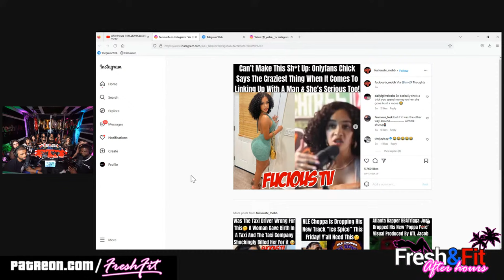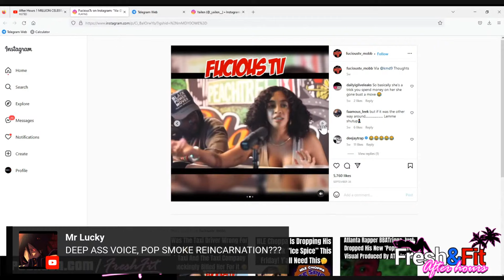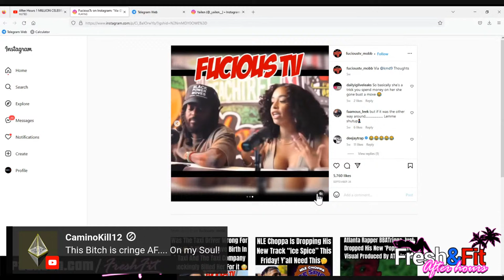Is S*x Negotiable Between Men & Women? 1M Sub Podcast!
🎧Listen To The Podcast On The GO HERE🎧

Ladies To Be On The Show, DM...

⏲️ TIME STAMPS ⏲️
0:00 : Intro
4:00 : The ladies' Intro
12:50 : 1 thing he did wrong & 1 thing you did wrong
14:40 : Superchats!
15:30 : Why do women cockblock each other at the clubs?
24:50 : Superchats!
25:20 : Advice on a guy whose girlfriend won’t have S3X with him
38:50 : Fresh & Myron’s opinion on this situation
43:40 : The ladies disagree😬
46:00 : Do not change for your girl, stay attractive
48:25 : Dream world scenario
52:00 : Another dream scenario
53:00 : Men having multiple partners is attractive to women
01:00:50 : Candy Store Analogy
01:09:00 : Men like younger women  & women like older men
01:11:46 : Have you ever been on a date with a guy you didn't like?
01:14:00 : What does it take for a guy to take you on a date, who you don't like?
01:21:25 : What does it take for a guy to take you on a date, who you do like?
01:25:30 : Video reaction
01:28:00 : What’s worst free S3X or paid S3X?
01:45:00 : Fresh & Myron on what’s worst free S3X or paid S3X?
01:53:15 : Most girls are similar, what makes a guy keep you around?
01:55:40 : What do men want?
01:58:20 : How is a HVM insecure?
02:01:00 : Why men can’t tell the truth to women?
02:09:50 : Myron laid down the facts
02:11:35 : How to know if a man loves a woman
02:13:50 : Why modern women are 304
02:14:20 : Froze (skip to the next timestamp)
02:18:50 : Were back
02:19:15 : Do not wife up a 304
02:21:50 : Why do men value younger women?
02:29:00 : Women love men with options
02:31:10 : Chris congratulates the FnF crew (Popping Bottles 🍾)
02:32:15 : If Myron & Fresh had daughters
02:34:00 : Women will & are ok with sharing HVM
02:38:20 : Men are interested in things & women are interested in people
02:40:05 : Women don’t want to work, they prefer family or a job
02:43:30 : Having a good family male figure to help you choose a BF to benefit the family
02:45:50 : Superchats!
02:47:00 : Single, married, or divorced?
02:48:20 : Superchats!
02:53:00 : Men don’t care for feelings, only logic
02:55:40 : Superchats!
02:59:40 : Last thoughts
03:06:45 : Ridge Wallet Ad
03:07:45 : Back to last thoughts
03:09:30 : Women care more about how it is said, not what is said
03:12:00 : Myron's last rant: “You must become attractive”
03:14:45 : Froze (Skip to the next timestamps)
 03:15:45 : Are you ok with an average guy?
03:17:50 : The show wraps up